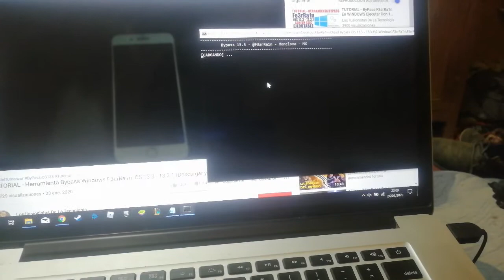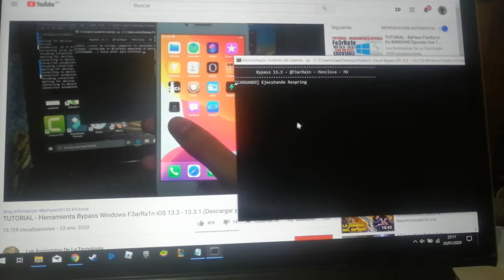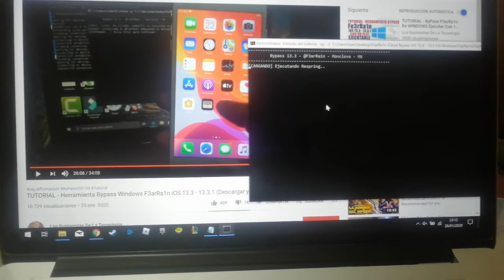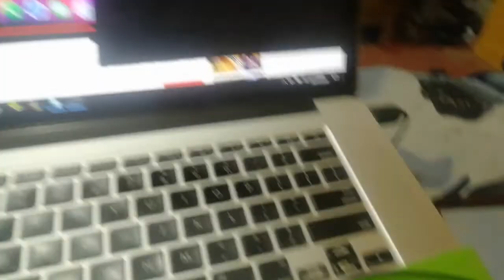Icloud bypass iPad Pro (10.5-inch) Wi-Fi + Cellular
Jalibreack